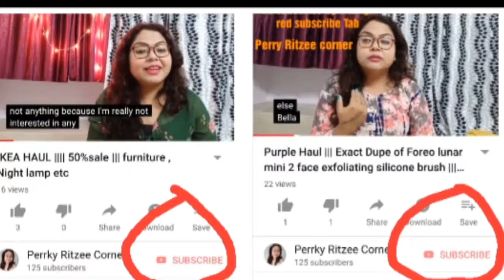NAVRATRI SHOPPING ||||DURGA PUJA ||| Reliance Trends haul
Facial right at home with the natural ingredients.

 Affordable jewellery at you door step.

Hey guys yet with another video of step by step make up in this festive season .

Copyright:All the content of this channel is made by the owner Reetu do not copy (paid or unpaid). Without permission by the email given above. Disclaimer:This is not a sponsor video all opinions are my own. See you,next time Till then,take care Love Xoxo Reetuparna Dutta